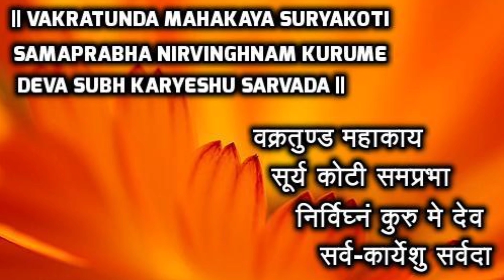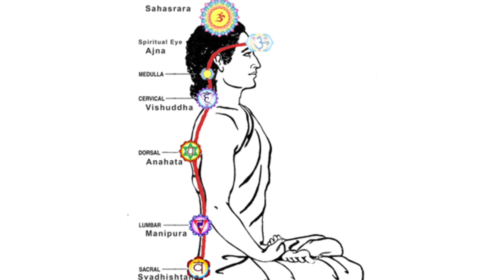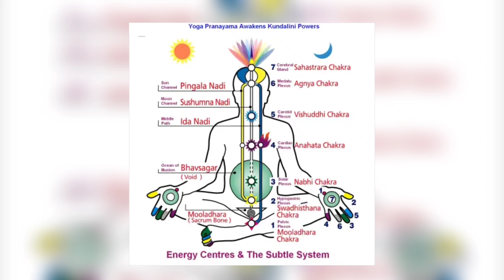# " Happy Vinayagar Chaturthi "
Midhun Raj of class 12  C  briefs the unique way of worshipping Lord Ganesha and Aishwarya of class 11C2B brings the charm of the celebration through her dance performance. Let us watch and seek the blessings of Lord Ganesha , the God of Prosperity and Wisdom .